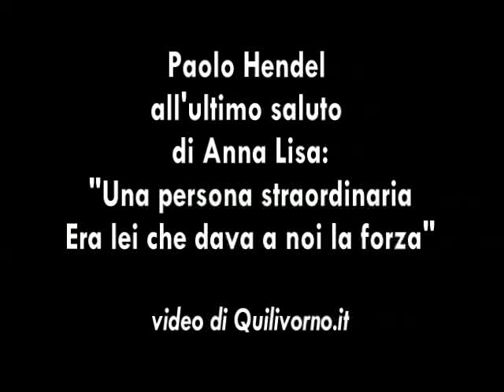Hendel all'ultimo saluto di Anna Lisa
Livorno, 5 ottobre 2011. Anche Paolo Hendel presente all'ultimo saluto di Anna Lisa alle 11 alla camera mortuaria di Livorno. Il comico ha sottolineato la straordinaria voglia di vivere e scherzare che aveva Anna Lisa e la sua voglia di non arrendersi: "Un esempio per tutti"